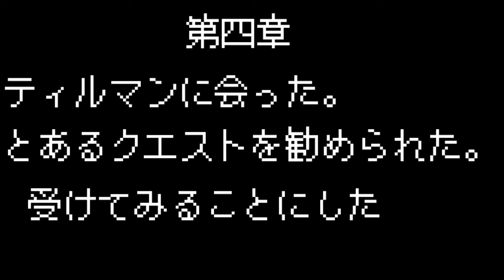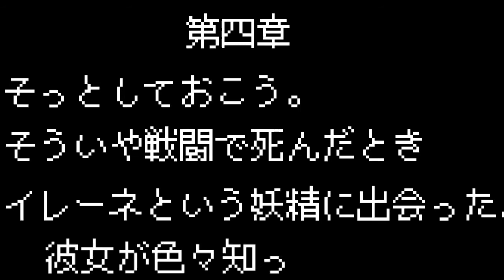【minecraft】とある探検家の不思議な物語～第四章～【Arcadia】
【第四章】
～再会そして別れ～

※動画の最後のあたりで世界中となってますが正しくは世界樹です。すみません。

・minecraftでArcadiaという配布ワールドを実況プレイしていきます。

・動画がよければ高評価やコメント等いただけると嬉しいです。

このすばらしい配布ワールドを作って頂いたFiction77,ZOXW様

動画の情報や普段のことツイートしてます。